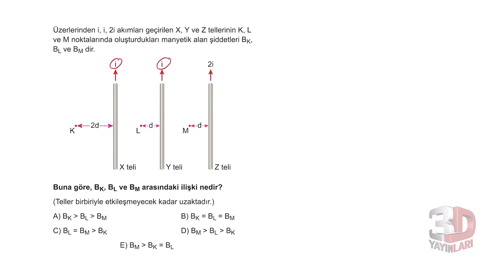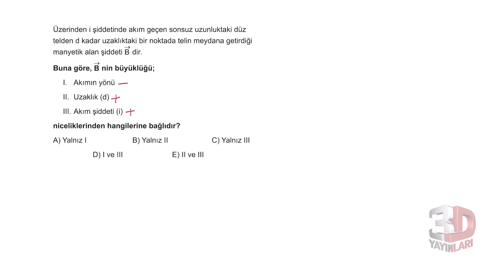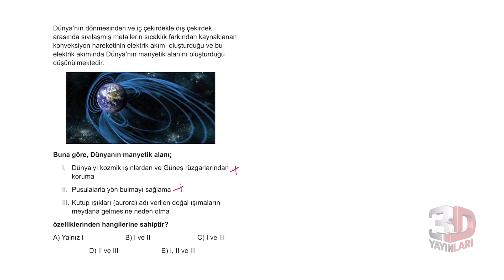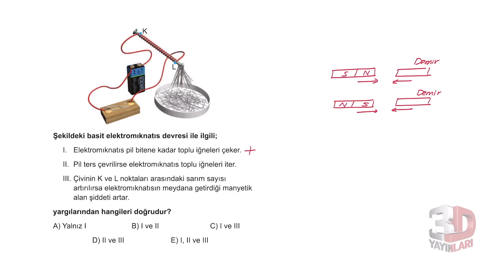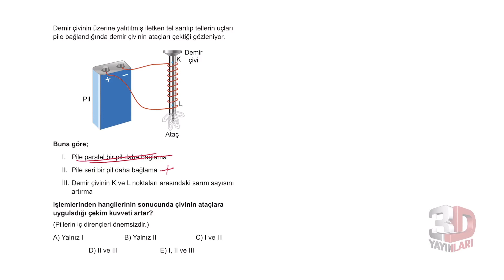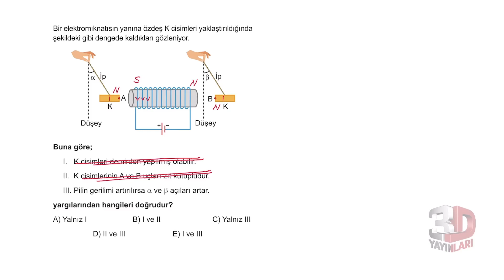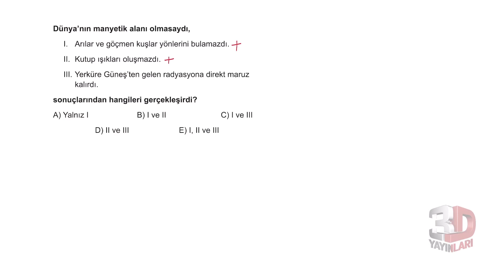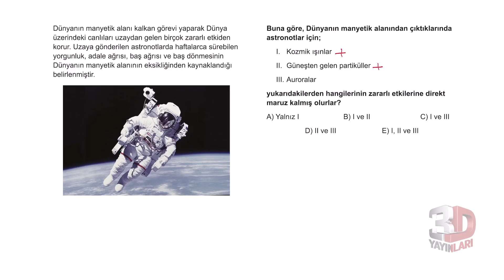TYT Fizik Soru Bankası Bölüm 9 Test 16